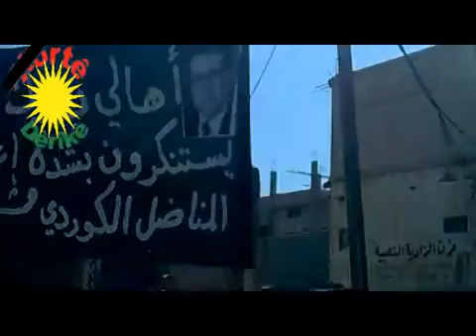ديرك استنكاراً لاغتيال المناضل الكوردي مشعل تمو.